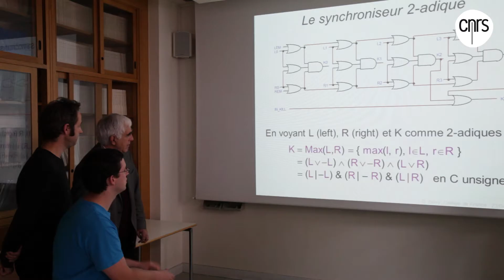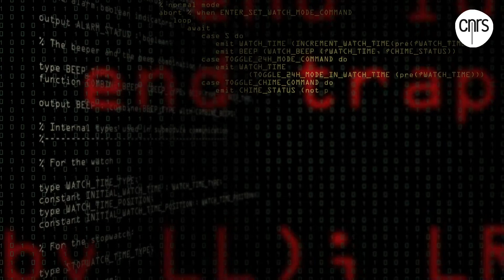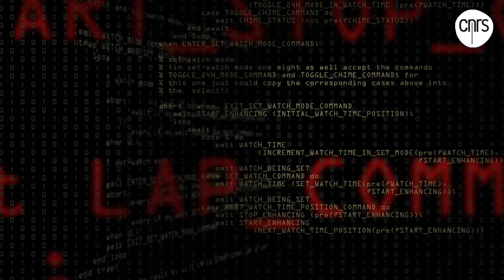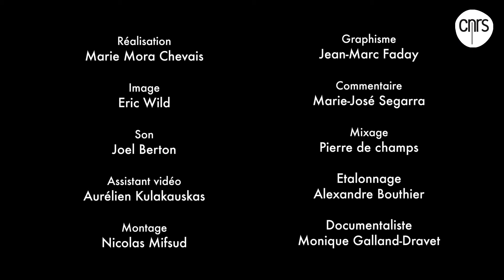Gérard Berry, l'homme qui orchestre les ordinateurs | Médaille d'or 2014 | Talents CNRS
Portrait de Gérard Berry, informaticien, lauréat de la Médaille d'or du CNRS 2014. Il est titulaire depuis 2012 de la première chaire dans le domaine informatique au Collège de France intitulée "Algorithmes, machines et langages".
Du traitement formel des langages de programmation à la conception de circuits intégrés assistée par ordinateur en passant par la programmation parallèle et temps réel, les travaux de Gérard Berry ont permis de grandes avancées en informatique et trouvent de multiples applications dans notre quotidien.
Retour sur son parcours depuis les années 1980, où son principal axe de recherche, mené en collaboration avec des équipes d'Inria, du CNRS et de l'École des mines, est alors le développement d'un langage, Esterel, qui permet d'exprimer la synchronisation temporelle de tâches et de prouver leur bon déroulement. Ses travaux les plus récents se concentrent sur la programmation diffuse, c'est-à-dire la programmation des objets connectés : ordinateurs, téléphones, télévisions, appareils électroménagers.

Crédit photo : © Cyril FRESILLON/CNRS Photothèque